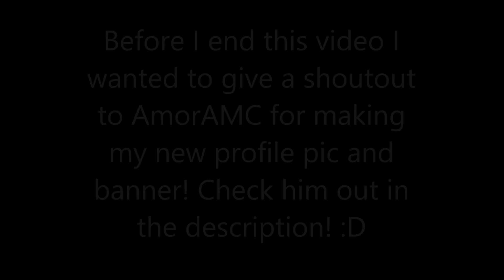Geometry Dash (Christmas by OZIX) 1* Level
This is another Geometry Dash video! This time of an amazing Auto level by OZIX! :D And if you enjoyed this video of Geometry Dash then go check out some of my other videos! :)

Check out AmorAMC!